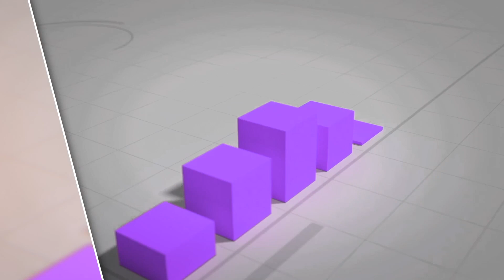¿Cómo tener experiencia crediticia? | JFK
Es importante un buen historial crediticio en el sector financiero ya que, por medio de este podemos materializar todos los proyectos que tenemos en mente.